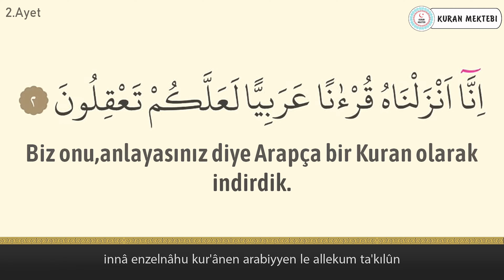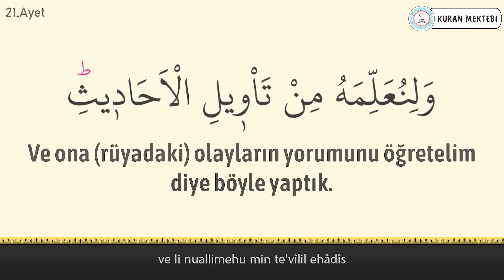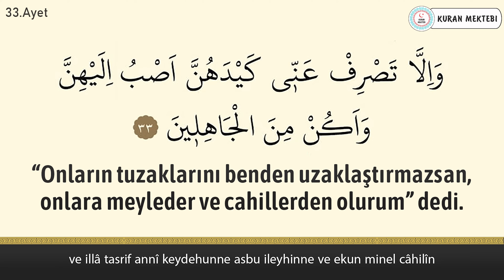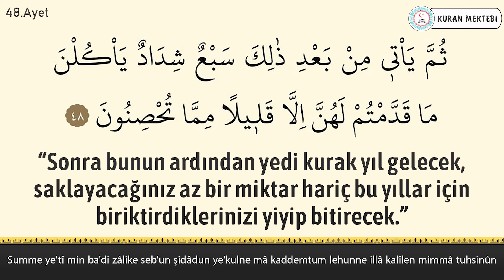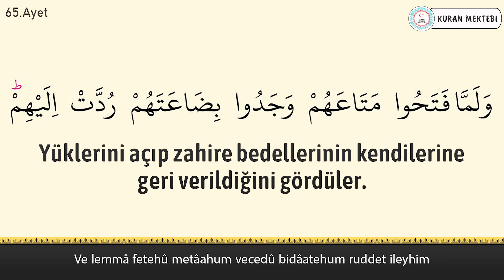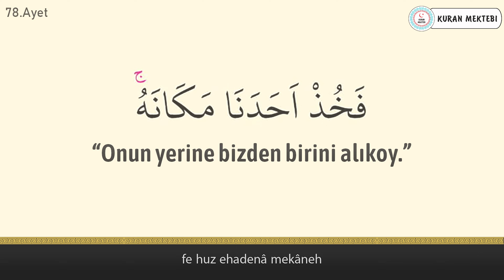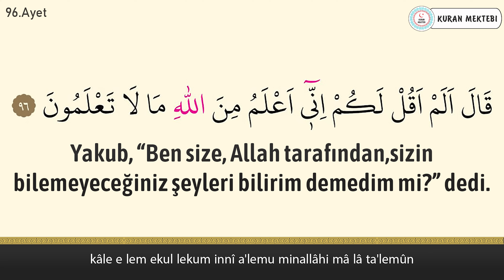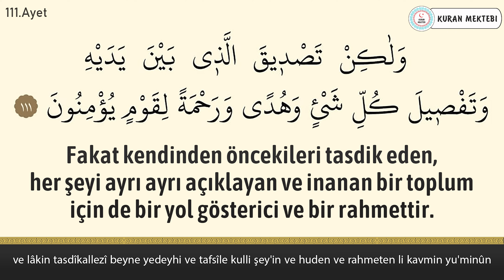Yusuf suresi anlamı dinle Muhammed Raad al Kurdi (Yusuf suresi arapça yazılışı okunuşu ve meali)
Yusuf suresi Muhammed Raad al Kurdi videomuzda yusuf suresi dinleyerek, yusuf suresi arapça ve türkçe meali okuyarak, yusuf suresi meali ve, yusuf suresi anlamını ayrıca, yusuf suresi arapça okunuşu ile birlikte, yusuf suresi arapça yazılışı öğrenebilir, yusuf suresi türkçe meali ve, yusuf suresi türkçe okunuşu takip edebilir, ayrıca yusuf suresi tekrar ederek, yusuf suresi ezberle ve, yusuf suresi anlamı ezberleme yapabilirsiniz,yusuf suresi tefsiri ile birlikte, yusuf suresi fazileti videolarımız mevcut değildir, yusuf suresi yazılışı türkçe şeklinde, yusuf suresi alt yazılı olarak videomuzda bulabilirsiniz, yusuf suresi türkçe anlamı için yine videomuzdan faydalanabilirsiniz. Ayrıca yusuf suresi hızlı okuma veya yusuf suresi yavaş okuma için videonun sağ alt kısmında bulunan ayarlardan çalma hızını değiştirebilirsiniz. yusuf suresi anlamı ve okunuşunu ayrıca, yusuf suresi duası okuyun. yusuf suresi faydaları hakkında, yusuf suresi latince okunuşu yanında, yusuf suresi latince yazılışı yapabilirsiniz, yusuf suresi kabe imamı hocalardan, yusuf suresi makamlı okunuşu dinleyin. yusuf suresi nasıl okunur diyorsanız ve yusuf suresi manasını öğrenmek için, yusuf suresi resimli olarak, yusuf suresi tecvidli dinleyin ve aynı zamanda yusuf, suresi talimli okuyun. Ayrıca yusuf suresi yazılışı ve okunuşunu bu videomuzda, yusuf suresi yazılışı ve anlamını yine, yusuf suresi hakkında bilgi alarak, yusuf suresi kolay okunuşunu dinleyin. Ayrıca yusuf suresi mekke imamı olan, yusuf suresi güzel okumayı öğrenin, yusuf suresi reklamsız dinleyin. yusuf suresi ne için okunur ile, yusuf suresi öğrenmek istiyorsanız, yusuf suresi sesli okunuşunu buradan, yusuf suresi okunuşu türkçe ve yanında, yusuf suresi okunuşu arapça dinleyerek, yusuf suresi yavaş okunuşu ayrıca yine, yusuf suresi hızlı okunuşu yapın. yusuf suresi okumanın fazileti yada, yusuf suresi latin harflerle okunuş şeklini, yusuf suresi uyumayan bebeğe ile, yusuf suresi youtube videosundan, yusuf suresi ok takipli olmadan, yusuf suresi sayfa olarak, yusuf suresi anlamı türkçe dinleyerek, yusuf suresi bize ne anlatıyor öğrenin, yusuf suresi bebek ve yusuf suresi çocuk için dinlemeyi, yusuf suresi uyku için dinlenen, yusuf suresi en güzel okuyan hocadan, yusuf suresi latin harfli olarak, yusuf suresi makamlı şekilde, yusuf suresi en kolay oku. yusuf suresi sözleri bu videomuzda, yusuf suresi kelime meali şeklinde, yusuf suresi latincesi olarak, yusuf suresi kırık meal dinleyerek, yusuf suresi kaçıncı sayfada öğrenebilirsiniz. yusuf suresi bebekler için olanı, yusuf suresi indir yada yusuf suresi diyanet mealini kanalımızda, yusuf suresi tecvitli yada yusuf suresi takipli dinleyin.